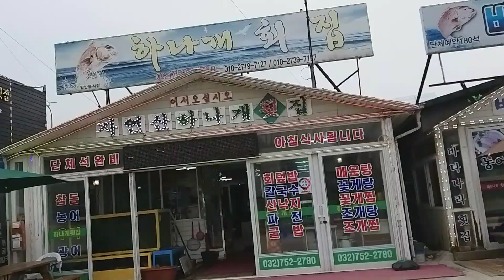KOREA TRAVEL VLOG#MUUIDO ISLAND#무의도 섬#Ang Islang Nagiging putik kapag hapon💗#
hello guys